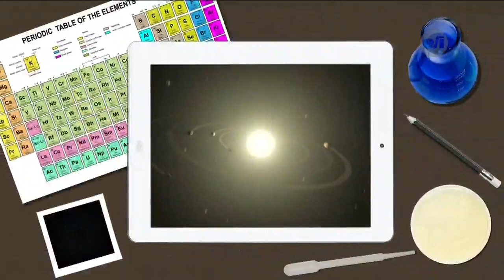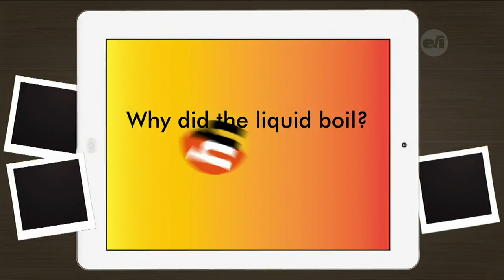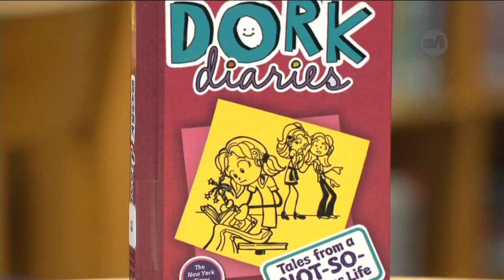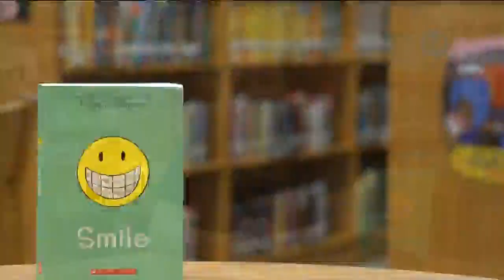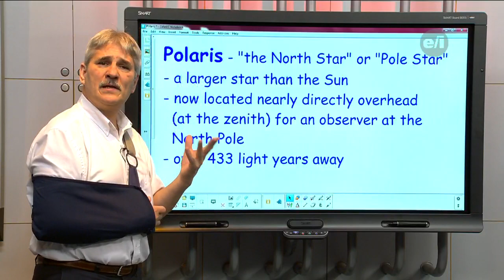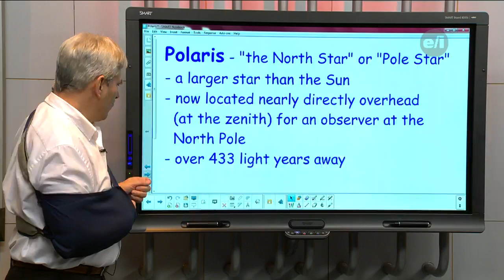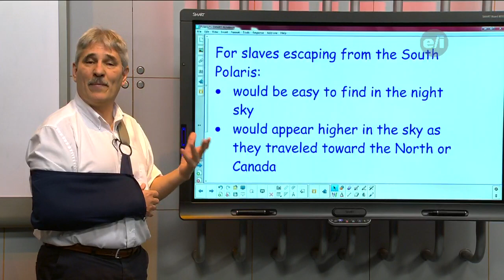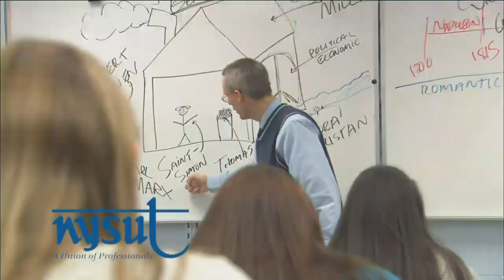Homework Hotline LIVE: February 8, 2018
Tune in at 4:30 pm to guess this weeks science challenge.